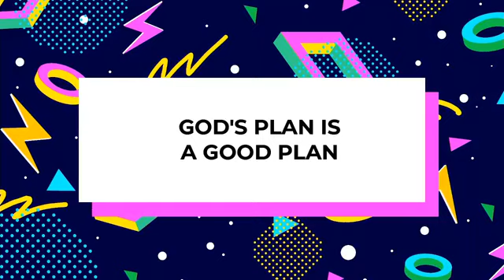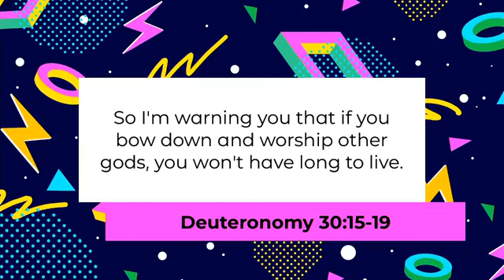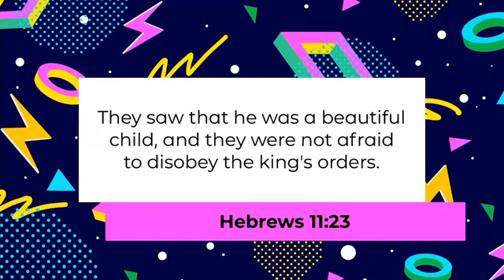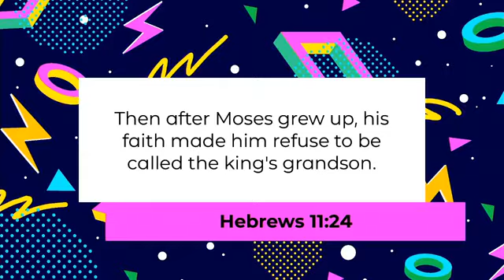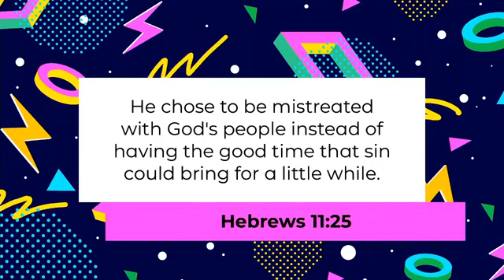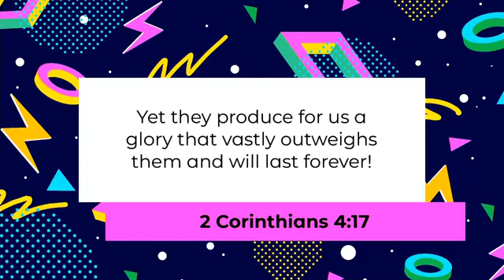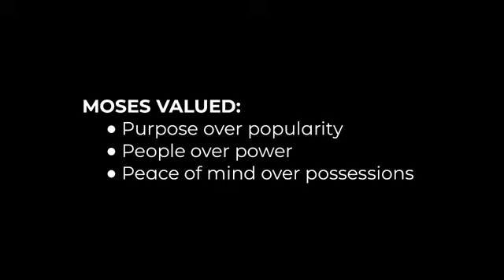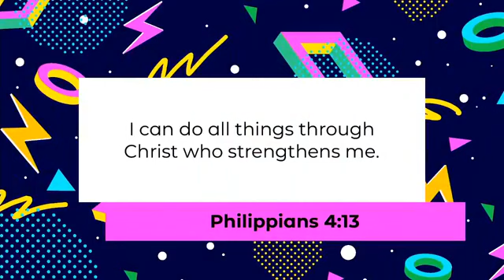Time For A Change: Finding Your Purpose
June 16, 2019  //  Brent Hall
God has a specific purpose and plan for your life. While we can’t always know what the specifics are, we can know some of the choices we need to make in order to fulfill our purpose. The question is whether you will make the right choices that help you discover what your purpose is. In this message, we will look at the life of Moses and see three key choices he made in order to live out God’s incredible plan.